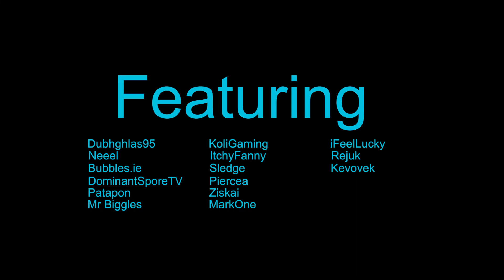PUBG CRAZY Kill Compilation!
I put together a string of highlights from the last few months and had some fun editing. Shoutout to the lads on Discord for the phenomenal commentary/call-outs/singing.

SOCIALS:
Discord Code: Q6VsS8M